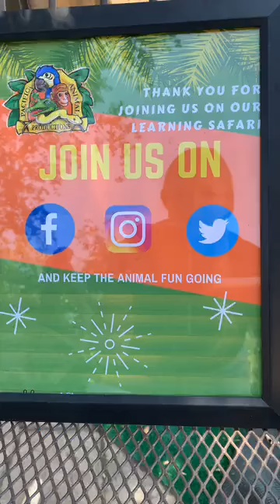Virtual Learning Safari! - Feather Fun!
Join trainer Sierra for some feather fun!
We go live every Monday & Friday with new themes and animals!